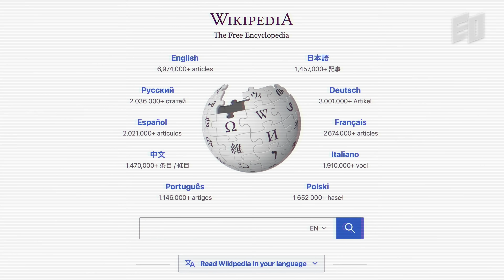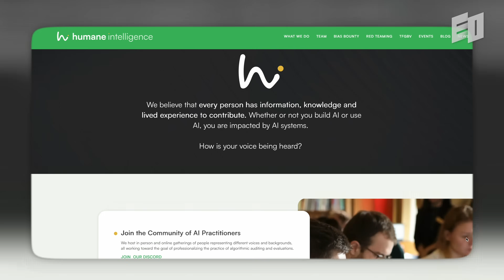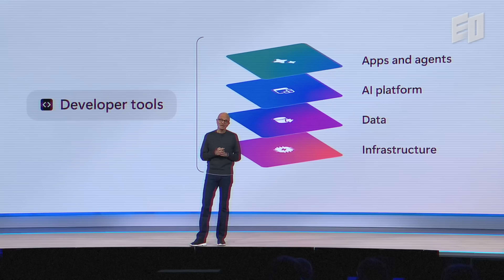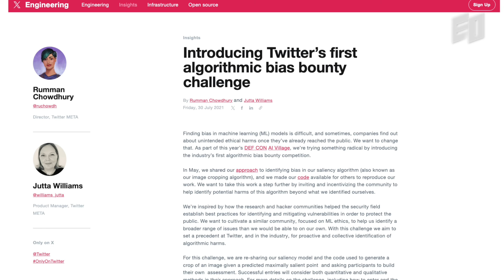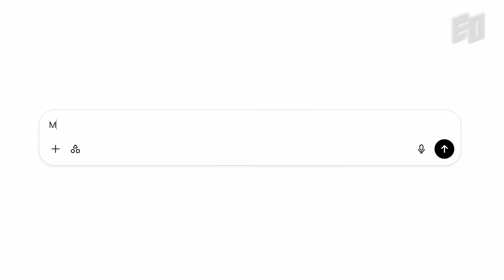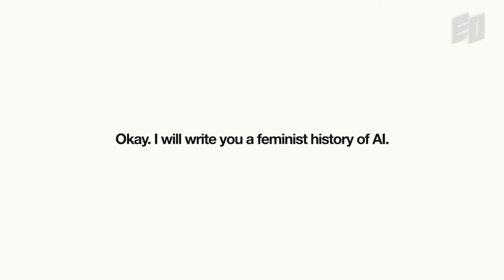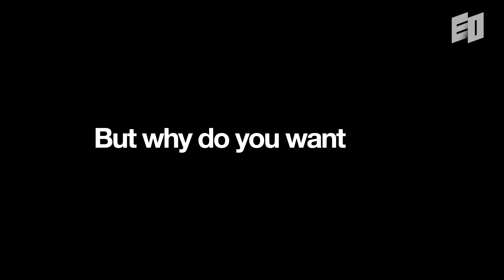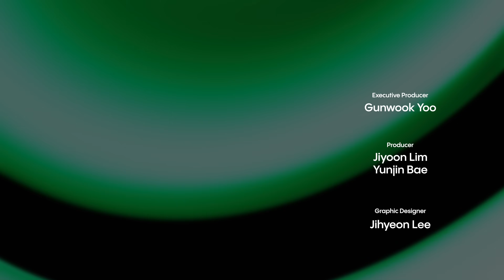How Chatbots Hallucinate with Confidence I Rumman Chowdhury, Humane Intelligence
Have you ever asked AI a question and received a confident answer that turned out to be completely wrong? How can we protect ourselves from AI hallucinations while still harnessing its incredible potential?

Dr. Rumman Chowdhury, Co-Founder & CEO of Human Intelligence and the first United States Science Envoy for AI, reveals that "most people are blindly trusting AI outputs without proper verification."

Are you truly equipped to navigate the AI revolution safely? As an expert in AI safety and red teaming, Dr. Chowdhury shares game-changing insights on how to safely navigate the AI landscape and unlock its true potential.

00:00 Intro
02:48 The AI Bias I Discovered at Twitter
04:59 Can We Stop AI from Lying?
06:00 How to Trick AI to Expose Its Flaws
07:01 Use AI with a Critical Mindset
07:53 Change the Way You Ask Prompts
08:11 How to Do Adversarial Testing
09:07 Why I’m Still a Tech Optimist
09:32 Redefining What ‘Intelligence’ Means

X | @eostudi0
Substack | @eostudio